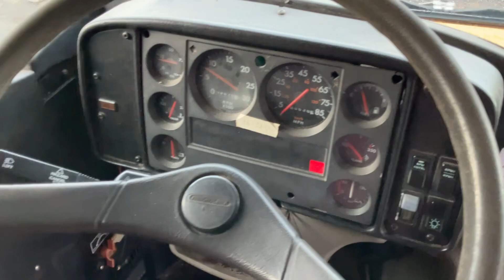2001 Freightliner FS65 Blue Bird School